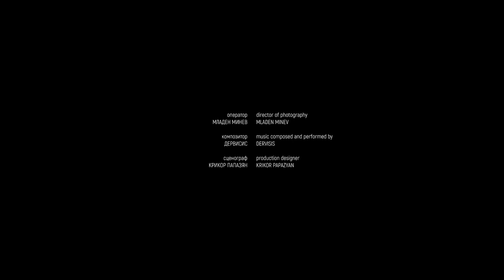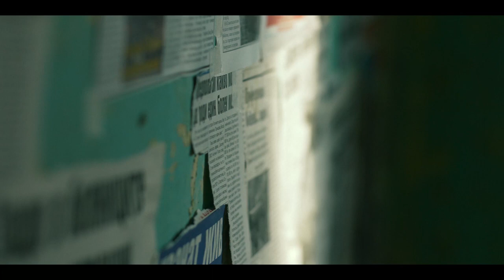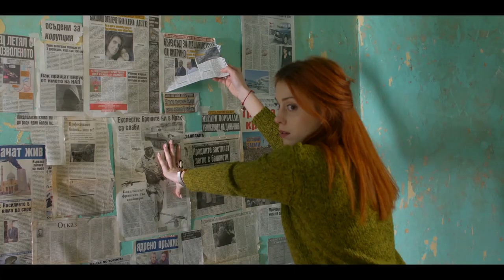nb! Миша дупка (2019) - къс филм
Платоновият мит за пещерата като алегория на съвременното общество.
ЖАНР: Драма

Режисьор: Георги Светломиров
Оператор: Младен Минев
Сценарист: Георги Светломиров
Сценограф: Крикор Папазян
Монтаж: Георги Светломиров
Звук: Пламен Петков, Светозар Шенков, Андрей Стоев
Музика: Dervisis
Костюми: Стамена Стоева, Невена Ненова
Първи ас. режисьор: Дико Бучуков, Мартина Костелянчик
Втори ас. режисьор: Велианна Кашева
Първи ас. оператор: Теодор Фичев, Васил Паунов
Втори ас. оператор: Ива Петкова, Калоян Мутафчийски, Калоян Игнатов
Гафер: Кирил Йончев, Филип Пенев
Грим: Ива Денчева, Стамена Стоева
Скриптър: Мартина Костелянчик
Дресьор: Стоян Лазаров
Научни консултанти: Емил Вътов, Димитър Начев

Продуцент: Георги Светломиров
Продуцентска компания: NO BLINK Studio
Изпълнителен продуцент: Мартина Костелянчик
Изпълнителни копродуценти: Стефани Райчева, Иво Балджиев

Гледай:
Още епизоди на шоуто: